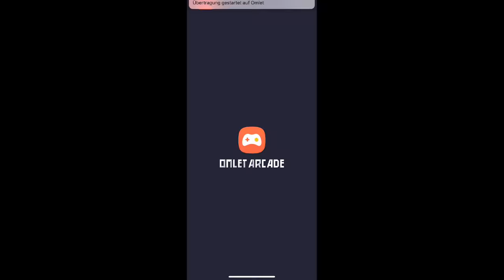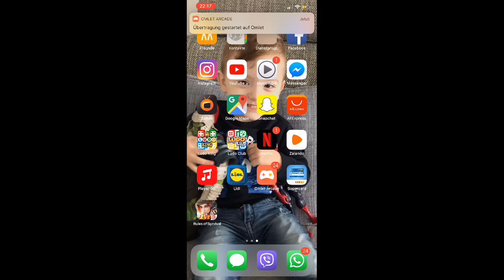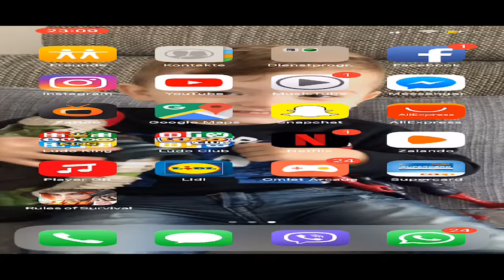🔴RedbullEAGLE...EAGLE TOURNAMENT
LiridonAjro
EagleClan = EagleRedbull
EU Server
EaglePlayer = 15